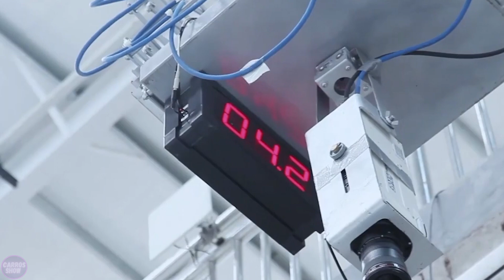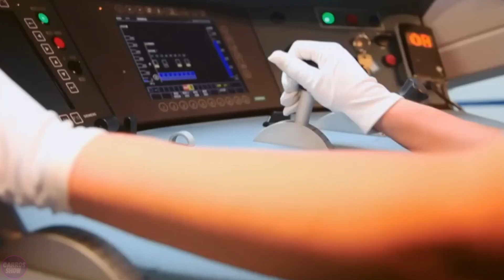The Most Expensive Crash Test of The German Next Generation Train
In this video, we will show you the complex process that high-speed trains go through before they are considered safe to operate. From initial design and prototype development to final evaluation, these trains undergo a series of demanding tests that push the boundaries of technical excellence.